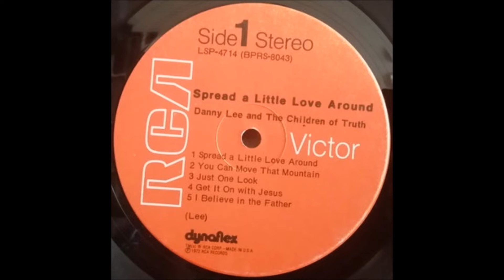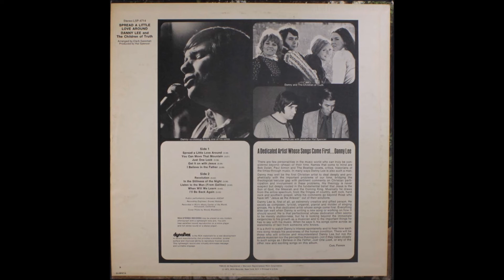Danny Lee & The Children Of Truth 1972 LP: Spread a Little Love Around - B1 Revolution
The second release of Danny Lee & The Children Of Truth begins with the title track that became a popular tune for traveling southern gospel groups. Lee shares the lead singing duties with his all-girl backup singers which make for a gospellish sound. The liner notes may be a little exaggerative when they compare Lee to Bob Dylan, Paul Simon, and The Beatles. The album was produced by Hal Spencer. DD (The Archivist, 4th edition by Ken Scott).

Danny Lee & The Children Of Truth
LP: Spread a Little Love Around
Released: 1972
Label: RCA Victor – LSP-4714
Genre: Funk / Soul, Pop, Folk, World, & Country
Style: Gospel
Producer – Hal Spencer
Recorded in RCA´s Music Center of the World, Hollywood, California.
All songs written by Danny Lee
Liner Notes – Carl Farrer
Photography By – Woody Blackburn

A1  Spread a Little Love Around
A2  You Can Move That Mountain
A3  Just One Look
A4  Get it on with Jesus
A5  I Believe in the Father
B1 Revolution
B2  In the Stillness of the Night
B3  Listen to the Man (From Galilee)
B4  When Will We Learn
B5  I´ll Be Back Again

I am sharing this album to educate and spread awareness.  Artists who have their copyrighted songs registered and monetized via YouTube Content ID receive money anytime anyone listens to their song, no matter who posted it.